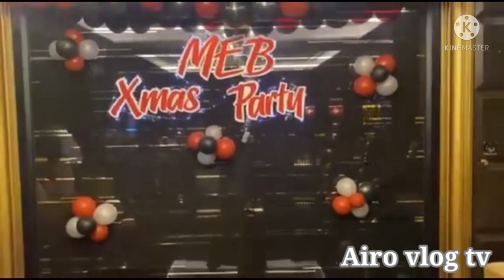CHRISTMAS PARTY OF MACAU ENDLESS BIKERS (MEB) & LINO BIRTHDAY